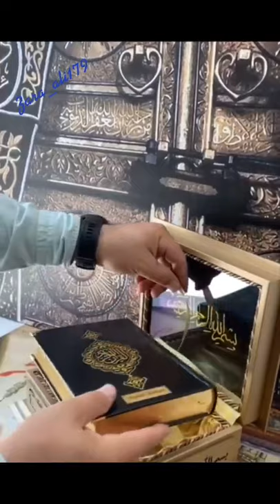❤️🕋♥️Jumma Mubarak Whatsapp Status | Naat Status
Jumma Mubarak Whatsapp Status | Islamic Status | Jumma Mubarak Status | Jumma Status | Jumma mubarak | Zara Ali Status

jumma naat,
Jumu,ah Status,
Juma Status,
Juma Mubarak Status,
status2021, 30 sec Status, new status,
New heart touching whatsapp status,
Islamic quotes, Islamic Whatsapp Status,
heart touching jumma status,
happy Friday status,
30 sec new Jumma Status,
Jumma gif, jumma heart touching whatsapp status,
jumma Mubarak status for Whatsapp,
urdu status,
jumma people,
Jumma khutba,
jumma special status,
Azhar Shaikh Status,Hafiz Tahir Qadri naat status,
Hafiz Tahir Qadri naat,
Owais Raza Qadri naat status,
Owais Raza Qadri naat,
panjabi naat status,
pakistani Status,
Bangla Status,
Qawwali status,
new qawwali status,
namaz time,
namaz status,
English Status,
viral dj status,
dj naat status,
dj qawwali status,
dj qawwali,
dj naat,
dj songs,
dj songs ringtone,
remix songs,
remix qawwali,
Hajj status,
arbi status,
arbi naat status,
panjabi naat,
pakistani dresses,
Juma Mubarak status,
juma masjid,
masjid e nabvi,
Macca status,
warafana laka zikrak naat,
pir Saqib mustafai status,
Saqib shami new bayan,
jumma ki namaz,
Quran,
jumma qawwali status,
gazal status,
shayri status,
tiktok trending status,
YouTube trending status,
trending searches,
trending video,
Bareilly status,
iMovie Islamic status,

naat ,
status,
new status,
garib nawaz status,
new songs ringtone,
new naat ringtone,
couples songs ringtone,
Jummah Mubarak,
jumma Mubarak,
Khawaja status,
jumma naat status,
New jumma status,
Owais Qadri naat status,
status 2021,
Heart touching whatsapp status,love status,new lovely status
juma status,
Jummah Mubarak,
jumma mubarak status,
friends status,

naat ,
status,
new status,
garib nawaz status,
new songs ringtone,
new naat ringtone,
couples songs ringtone,
Jummah Mubarak,
jumma Mubarak,
Khawaja status,
jumma naat status,
New jumma status,
status 2021,
juma status,
Jummah Mubarak,
jumma mubarak status,
friends status,
Friday status, naat status,naat status video, girls status, pyar status, new Ramzan status, Khawaja gareeb nawaz status,
DJ naat,
Mixing Qawwali,

status 2021,
juma status,
Jummah Mubarak,
jumma mubarak status,
friends status,

naat
status,
new status,
garib nawaz status,
new songs ringtone,
new naat ringtone,
couples songs ringtone,
Jummah Mubarak,
jumma Mubarak,
urs status,
ajmer urs status,
new urs status,
Jumma Mubarak Whatsapp Status | Naat Status Video | Jumma Status | Afzal Shaikh Status